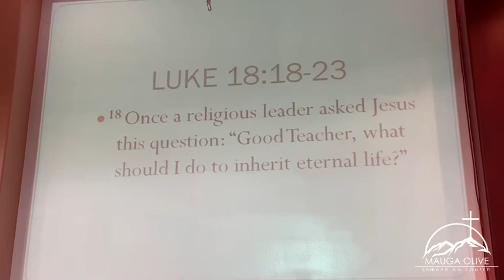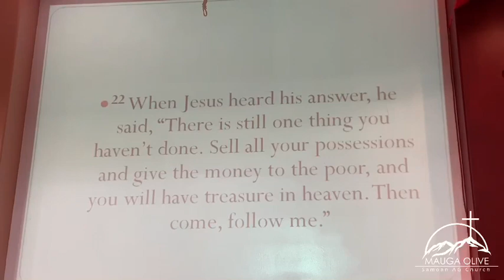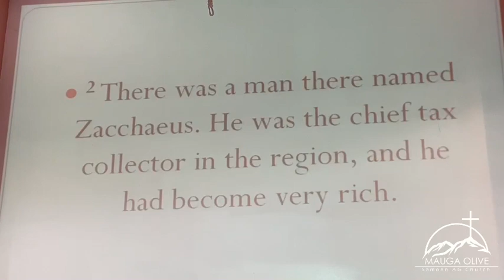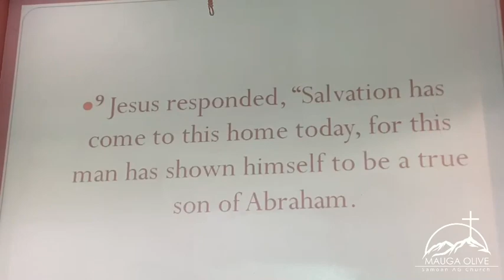Mauga Olive AG Online Service “RICH MAN”